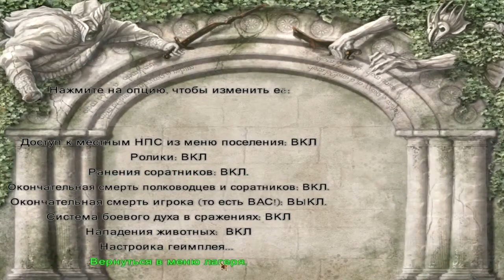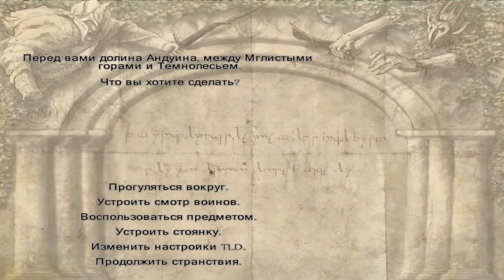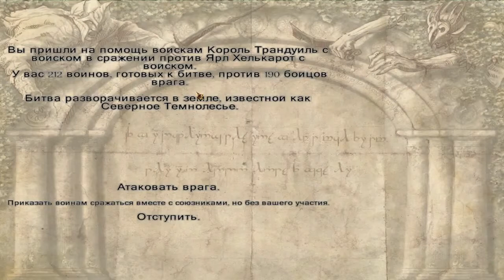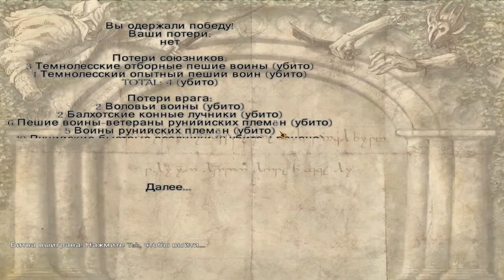Прохождение Mount & Blade: Warband: The Last Days - 36 серия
Продолжаем прохождение Mount & Blade: Warband: The Last Days на русском на канале Ichi Games. И пока одни проходят Тени Мордора, мы будем биться с Сауроном на просторах Средиземья в роли гнома. Война идет, она продолжается и мы ее герои.
Доброго времени суток. Вы на просторах игрового канала Ичи Геймс. Меня зовут Антон или же просто Ичи и я предлагаю Вам окунуться вместе со мной в мир игр. На моем канале Вы сможете увидеть прохождения или же летс плей. Также есть рубрика "Давайте пощупаем" - это первый взгляд на игры. Временами, редко, я также делаю обзоры на игры. Касательно игровых приставок, то их у меня нет, все игры у меня на ПК. Все игровые прохождения на русском языке. Временами будут также просто геймплейные видео. Есть образовательная рубрика "Исторический подкаст" - это подкасты, которые посвещены различным историческим деятелям, биографию которых я кратко рассказываю. Основная тематика игр фентези и история, но также есть игры и другихэ направлений. Предпочитаю стратегии и ролевые игры, но не ограничиваюсь ими. На канале Ичи Геймс Вы найдете как атмосферные прохождения, так и простые, с присущей мне толикой странного юмора. Присоединяйтесь к игровому каналу Ичи Геймс, давайте играть!
Спасибо, если Вы это сделали! Тем самым Вы мне очень помогаете и я продолжаю делать для Вас видео.. ^_^
Есть лишняя монетка? Тогда можешь ей поделится, ведь канал надо развивать. На данный момент коплю на хороший микрофон. Пожертвования добровольны. Буду очень благодарен им, но кидать мне денюжку никто не заставляет, воть...

Кошелечки для пожертвований:

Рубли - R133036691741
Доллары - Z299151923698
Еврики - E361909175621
Группа в ВК Музыкальный трек предоставлен VSP Group и Apollo Music с сайта музыкальной библиотеки